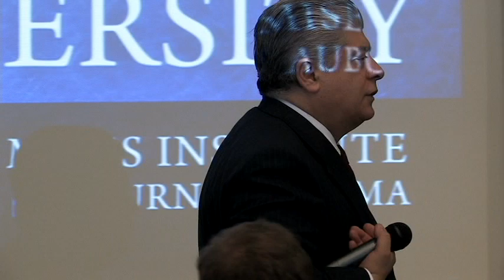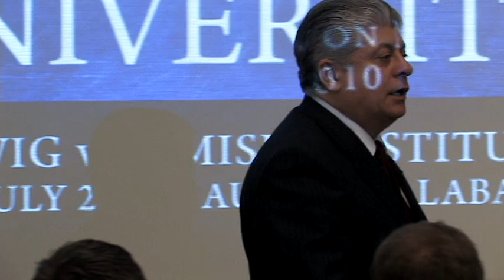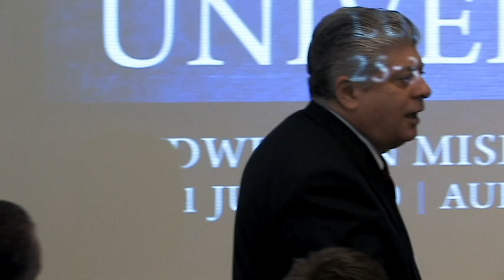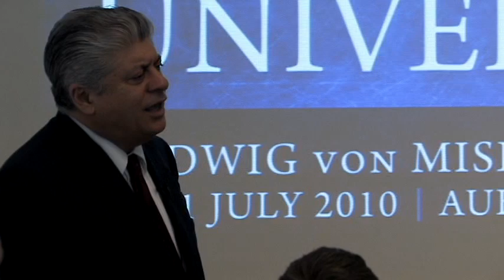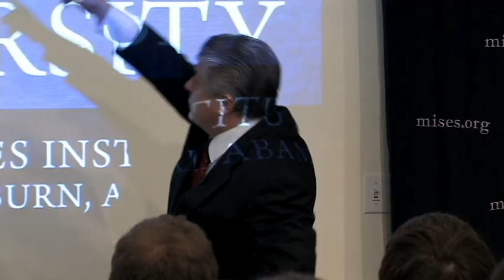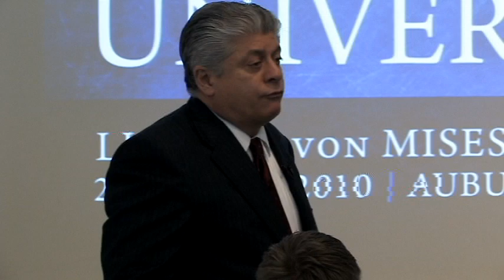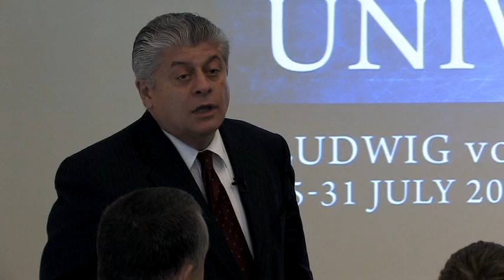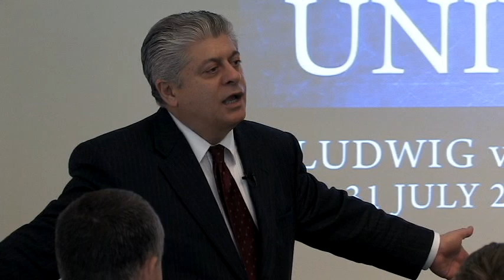What Ever Happened to the Constitution? | Andrew Napolitano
Presented by Judge Andrew Napolitano at the 2010 Mises University. Includes an introduction by Mises Institute founder and chairman, Llewellyn H. Rockwell, Jr.  Recorded 29 July 2010 in Auburn, Alabama.